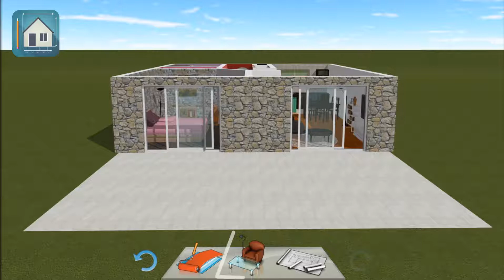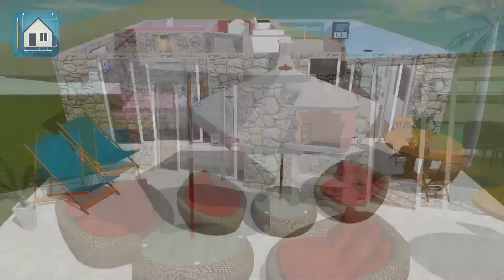How to manage your outdoor space ? (with Keyplan 3D)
In this second tutorial, we will learn how to manage your outdoor space. Enjoy your outdoor space or patio! We design with Keyplan 3D a comfortable lounging outdoor space.
No need to use expensive tools, with our application, plan and make savings on your budget.
Enjoy your summer with Keyplan 3D!

Keyplan 3D is an interior design app built on top of a unique technology unleashing features never seen before on the Appstore.
Simple to use, powerful and fun app perfect for beginners.
Keyplan 3D help you design, build, think and decorate your home or future home from the ground up.
Our goal is to put at your service the best App for interior and 3D plan design for your iPhone and iPad.

Description:

We will show you how to manage your outdoor space and decorate your exterior.

1st step: Creation of the extension

In 2D view select the wall builder tool and draw your wall.

2nd step: Hiding

In 3D view select the wall, click on the hide option.

3rd step: Painting

Painting In 3D view, select the painting browser, choose the color or the texture you want to associate for creating your space.

4th step: Decoration

In 3D view select the object browser. In the outdoor tab, select all the object you want.We choose to create a terrace with a barbecue area, a sunbed, and a palm tree. Don't hesitate to personalize your object and outdoor with your own outdoor spaces ideas.

Now enjoy the final result.

Feel free to inspire you to change and improve your own Home!

Version : Keyplan 1.2.10